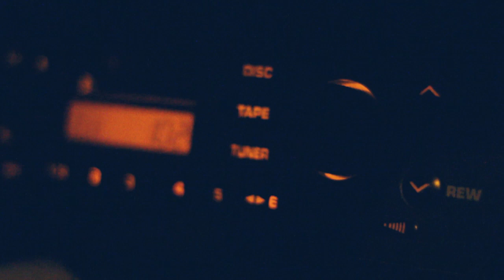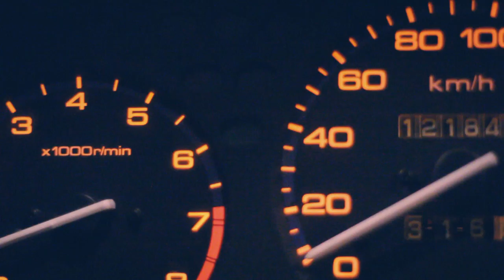I Need Some Sleep by The Eels [Cover by Daniel Ling]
Hi, My name is Daniel. Nice to meet you.

I need some sleep... that is all.

I thought I'd do something different for this video. Hope you enjoy! If you get motion sickness you may want to skip out on the video.

- Daniel